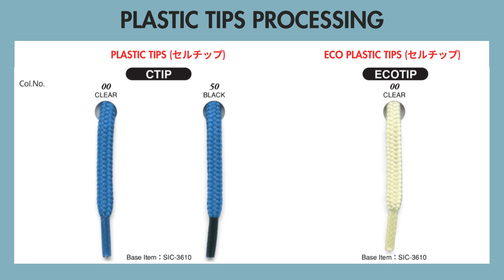METAL TIPS PROCESSING